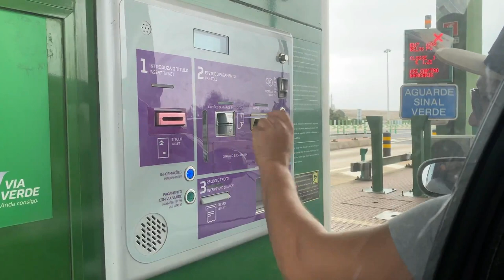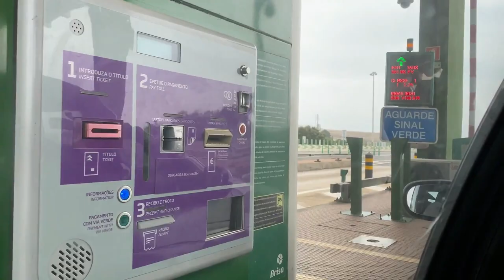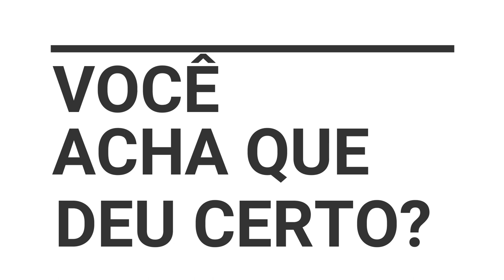Página Oito - Praia em Portugal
Estamos em Portugal para resolver problemas administrativos, e não podiamos deixar de pegar uma prainha, né? rsrsrs... Como não sou muito fã de água gelada (a media de temperatura é de 20 graus) fiquei na areia mesmo... rsrsrsrsrs...